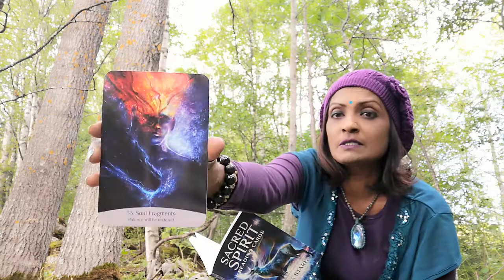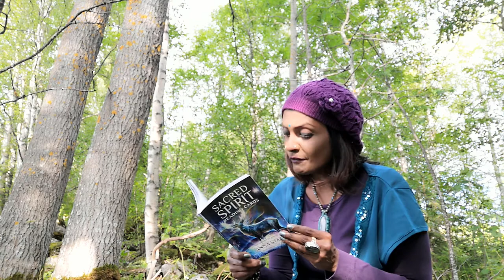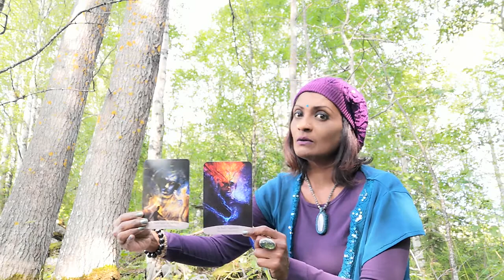🧚‍♀️💜🧚‍♀️ 'Sacred Spirit' Divination by The Creek 🧚‍♀️💜🧚‍♀️ 12.08.2020 🧚‍♀️💜🧚‍♀️